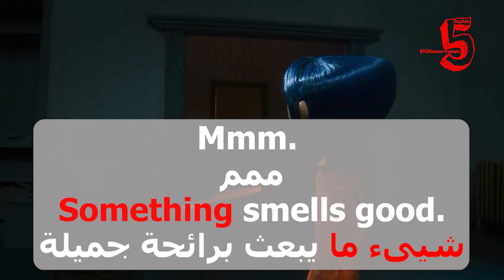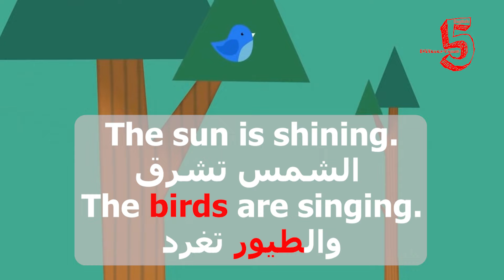Learn English Through Movies / Beginners #12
Turn to page 394.
اقلبو للصفحة رقم ۳۹4

Goodbye, sweet hat.
وداعا، يا قبعتي العزيزة

Mmm. Something smells good.
ممم. شییء ما يبعث برائحة جميلة

Are you ready to go back to Titanic?
هل أنت مستعدة للعودة إلى تيتانك؟

The birds are singing.
الشمس تشرق
والطيور تغرد